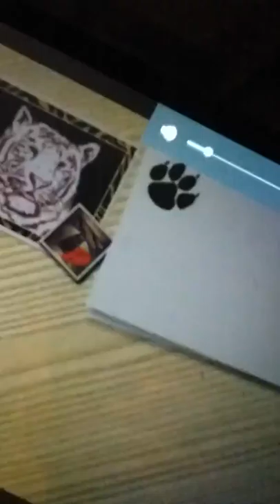try not to laght challenge part#3